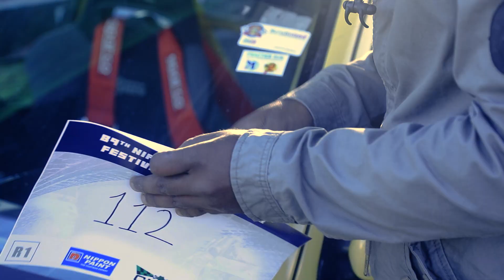Shiyan Arambawaththa | Director -Java Institute Gampaha | Mahagastotte Hill Climb 2023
Arguably the best hill climb season of the year. All the most unmissable moments from the Mahagastotte Hill climb 2023 and Single tree Hill climb 2023 in one minute.